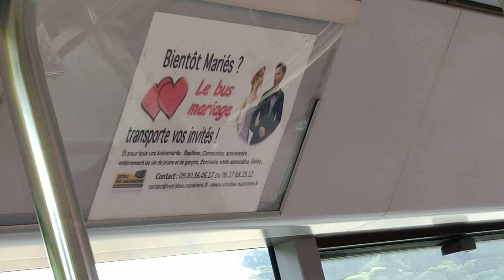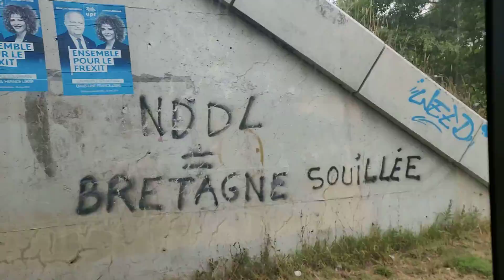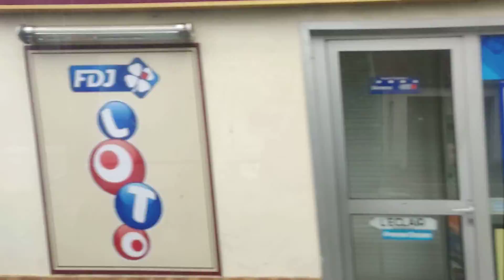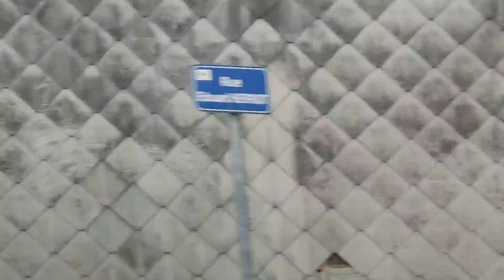Renault Agora S MIDR ZF #406 | Association Rétro Bus-Nazairiens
A bord du Renault Agora S n°406 de l'association Rétro Bus Nazairiens et ex-STRAN, filmée sur les communes de Trignac et de Montoir-de-Bretagne, le lundi 05 août 2019.